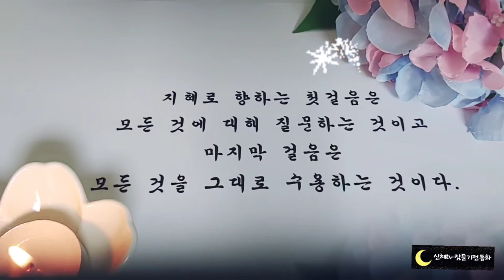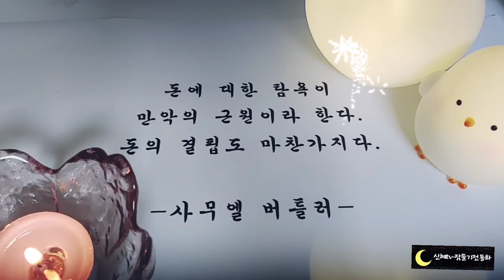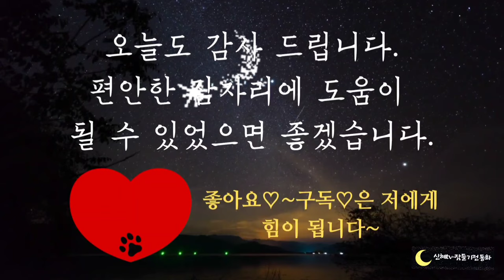🌜듣다보면 잠드는 옛날이야기🌛/아이를 기른 개/중간광고없음/전래동화/옛날이야기/동화/동화모음/동화연속듣기/오디오북/수면동화/신혜tv/설화/야담/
아이를 기른 개(0:00)
개와 고양이와 파란구슬(7:25)
지붕위에 올린 소(26:47)
호랑이를 잡은개(32:42)
개가  똥을 먹는 이유(38:29)
똥 된장 이야기(48:54)
똥으로 된 섬(48:54)
이야기정리,의견(58:56)

   옛날 이야기가 우리에게 유익한 이유는 재미와  감동과 교훈을 주기 때문입니다.
교과서는 우리에게 지식을 주지만 옛날 이야기는 재미있는 이야기를 읽다보면 저절로 우리의 마음이 느끼는 바가 생겨 고개를 끄덕이게 됩니다.
즉 지혜와, 교훈을 자연스럽게 배울 수 있는것입니다.
그렇게 배운 지혜는 더욱 더 오래 가는 법이지요.
이렇게 우리는 이야기를 통해서 후세에게전해주기에 옛날 이야기가 오랜 세월동안 전해져 내려오는 것입니다.